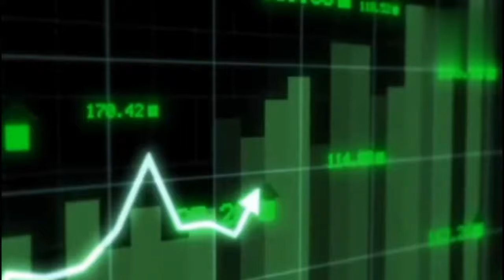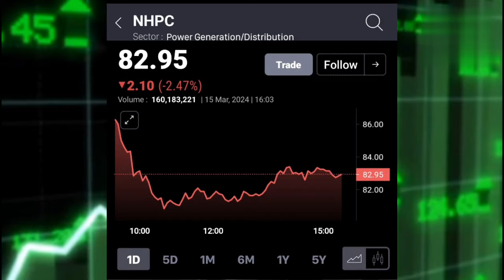NHPC SHARE LATEST NEWS TODAY I NHPC SHARE TARGET #10-15 साल का नजरिया !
NHPC SHARE NEWS TODAY I NHPC SHARE LATEST NEWS I
NHPC पे दिग्गजों ने दी बड़ी राय !
10-15 साल का नजरिया !

Nhpc ltd share latest news today
nhpc share buy or sell
nhpc share news today लाइव